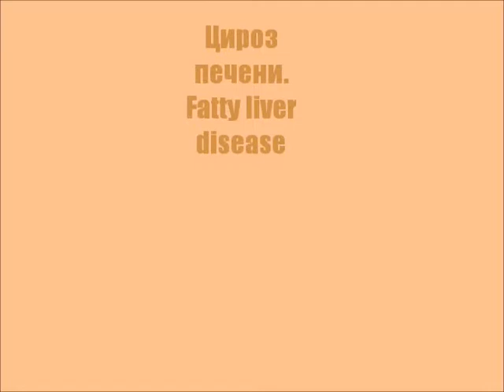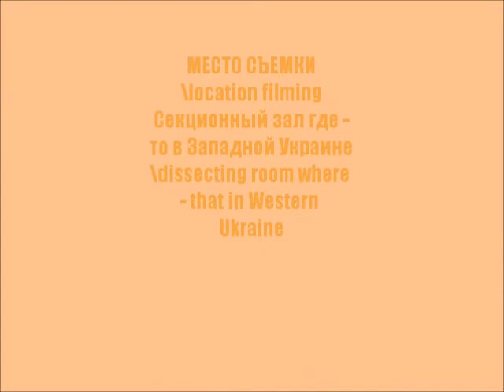Жировое перерождение печени у коровы\Fatty liver disease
ОСТОРОЖНО !!! ПАТОЛОГИЧЕСКОЕ ВСКРЫТИЕ!!! ПЕРЕД ТЕМ КАК СМОТРЕТЬ ВИДЕО ПРОЧИТАЙТЕ ПРЕДУПРЕЖДЕНИЕ!!!. Видео предназначено для студентов-ветеринаров, специалистов ветеринаров и всех кто связан с содержанием животных. В видео натуралистические кадры ветеринарных манипуляций не смотреть детям, подросткам, беременным, вегетарианцам и всем кому могут быть неприятны или оскорбительны такие кадры. Снимки сделанные мною лично одной из многих жертв нерационального кормления на ферме где я работал в одно время. На Фото 1 - Труп с признаками геморрагического диатеза
 На Фото 5-11  мы видим, что печень коровы как подушка. Она сильно увеличена, края округлились, паренхима рыхлая, крошится, капсула легко отделяется, цвет жёлтый вместо фиолетового в норме.
 На Фото  12 - 14 сердце с кровоизлияниями
 На Фото 15 и 16 легкие и селезёнка с геморрагииями
 На Фото 17 слизистая рубца некротизировалась и десквамируется (отделяется) .
 На Фото 18-19 слизистая книжки и сычюга некротизировалась и десквамируется .(отделяется) .
Музыка Артист: Valik Sparks - From the Ashes автор:  FreeSoundtrack